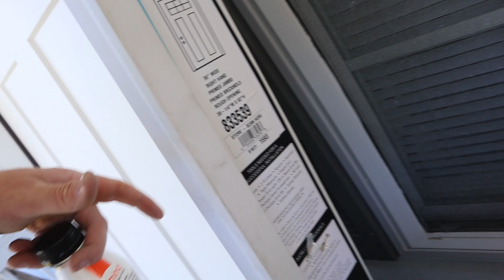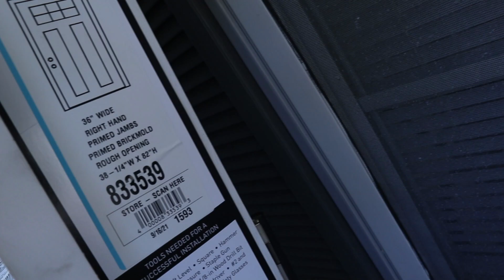Picking Up A lot Of Materials For Flip 4